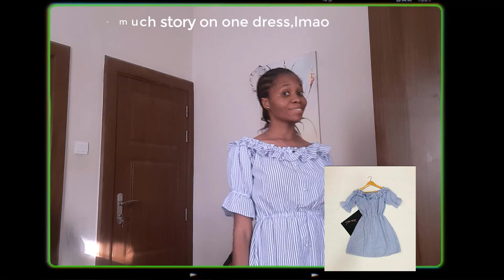What I ordered vs What I Got.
I ordered some clothes online due to the fact that I have been working from home recently. But not everything thing is as it seems.

I'm a Nigeria based youtuber that talks about faith, relationship and lifestyle, everything you need to have a relationship with God and people, I talk about it here. I make lifestyle videos too!